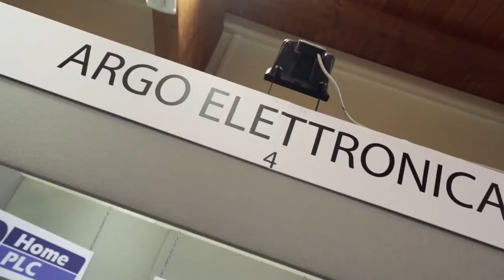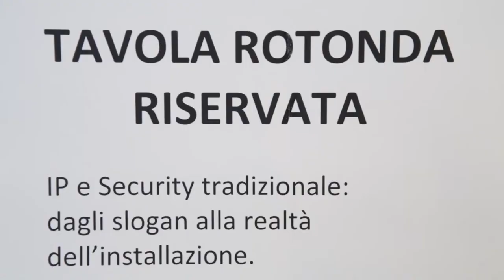IP Security Forum 2014 BOLOGNA. Trailer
IP Security Forum chiama, Bologna risponde. Alla stragrande!

Una vera piazza in movimento per la prima, superdinamica, tappa di IP Security Forum edizione 2014. Stupefacente la risposta di Bologna ad un format innovativo, che il 6 marzo ha trasformato una mostra-convegno in una vera agorà di discussione.
Il pubblico, numerosissimo e attento fino all'ultimo speech, ha seguito - in senso letterale - un percorso contenutistico che si snodava attraverso e lungo gli stand, dalla teoria alla pratica senza soluzione di continuità, per toccare con mano le potenzialità della tecnologia e per commentarne dal vivo i pro e i contro. La piazza itinerante di Bologna ha quindi annullato le distanze - fisiche e soprattutto concettuali - tra parte congressuale e spazio espositivo, testimoniando che le soluzioni di sicurezza sono risposte tecnologiche a problemi molto concreti.